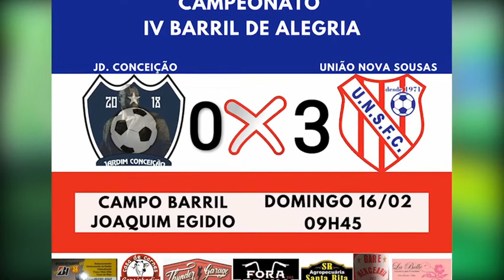ESTAÇÃO ESPORTE SHOW #4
Apresentação
Mestre Buja e João Marcos
Participação
Júlio Victorino